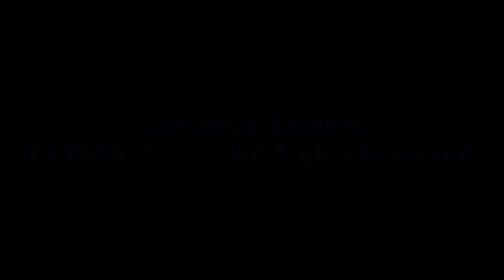TheDasherRenderVideoMaker2020 Hexametric 4.0 Logo (7.13.2020)